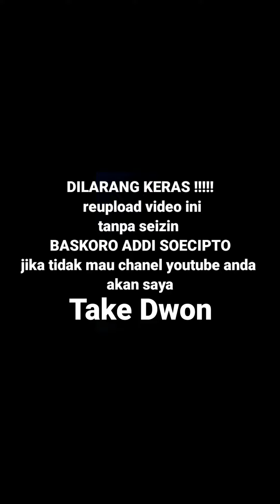KIJANG PICK UP modifikasi offroad || YOUTUBER TASIKMALAYA kijang pick up modifikasi offroad